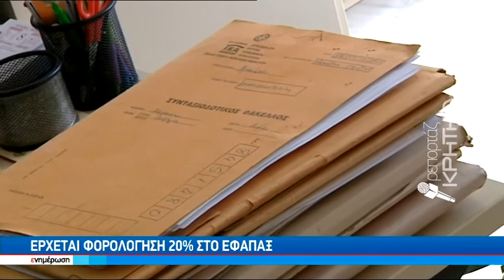'Ερχεται φορολόγηση 20% στο εφαπαξ